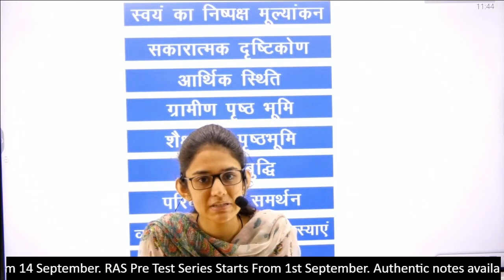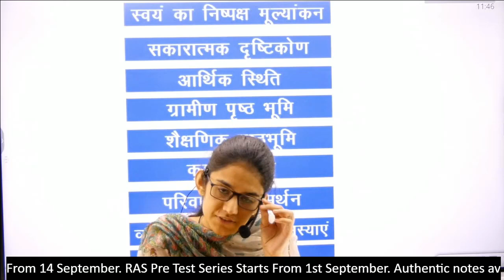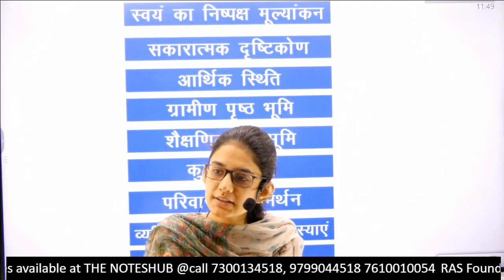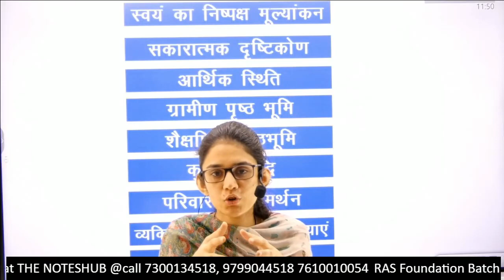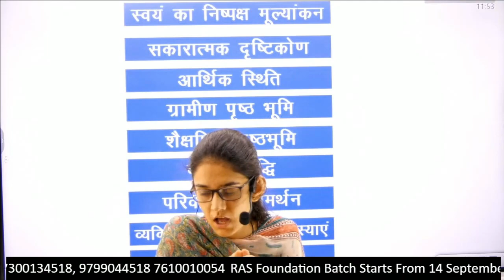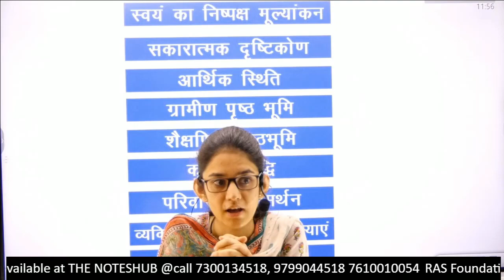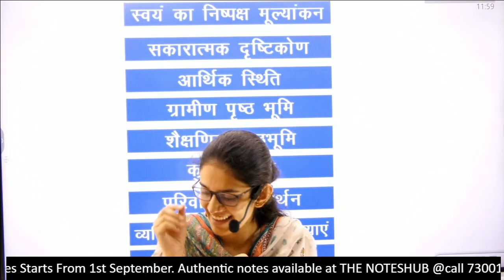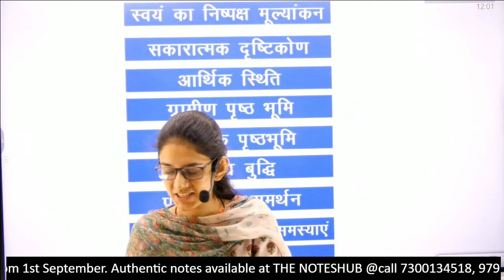Ras topper 2018 (Rank 03 ) shivakshi khandal | RAS की तैयारी करने वाले स्टूडेंट्स का मार्गदर्शन ।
New Batch Information -
Ras offline/Online batch start on 14/09/2021
RAS pre live batch start 24/08/2021
Ras pre offline batch start 04/09/2021
Ras foundation batch start 12/09/2021 hold on seminar at10.15 am & classes start 14/09/2021

* The Notes hub - 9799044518 ,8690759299 , 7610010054 , 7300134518

SBA GURU GYAN' You tube channel to provide teachers motivational , stories , quotes and funny clips.   springboard academy jaipur , springboard academy jaipur dileep sir , springboard academy jaipur ras fees, springboard academy rajveer sir, springboard academy dance, springboard academy farewell, springboard academy farewell dance, springboard academy geography, springboard academy polity, springboard academy hindi, springboard academy jaipur seminar, springboard academy jaipur live, springboard academy reviews, springboard academy jaipur today news,